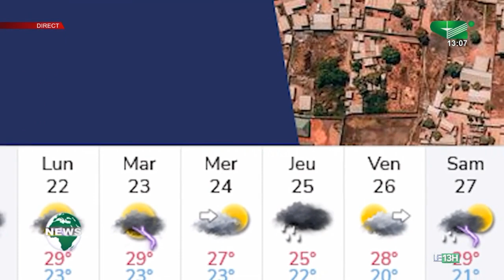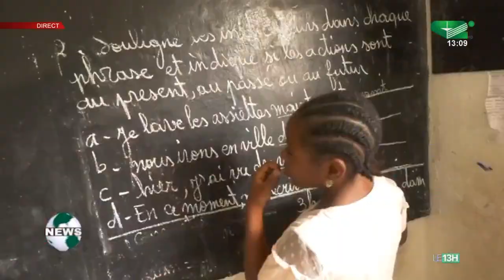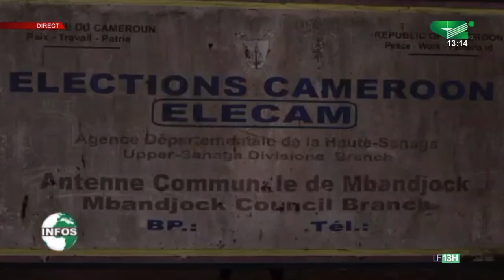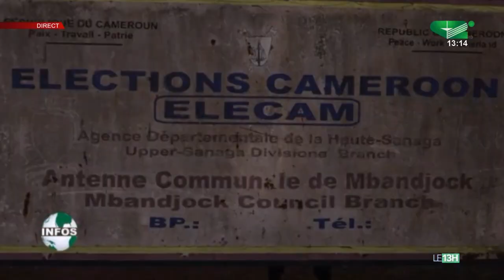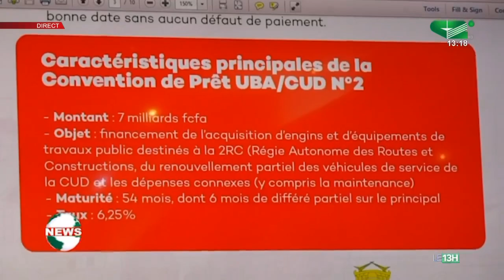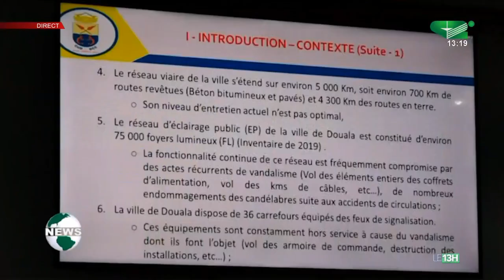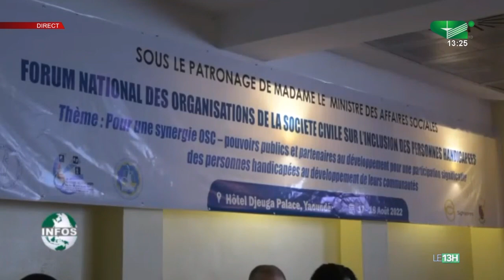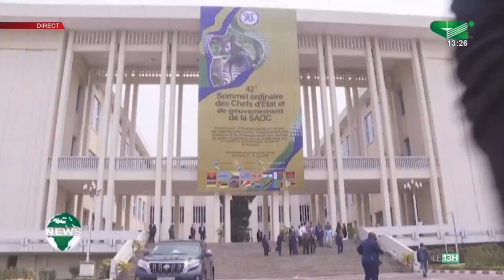LE JOURNAL TÉLÉVISÉ BILINGUE 13H00 du Jeudi 18/08/2022 - Canal 2 international